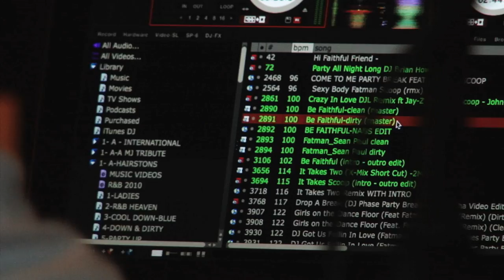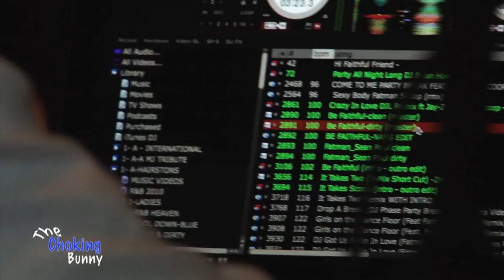dj nabs done on the choking bunny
shot by the choking bunny... twitter@knp_kelly